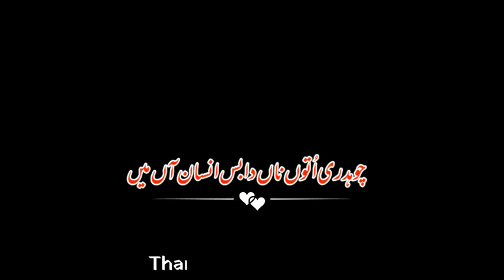Black Screen whatsapp status Punjabi dohra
Black Screen whatsapp status Punjabi dohra | black screen status | WhatsApp status |  @Sami Writes01

@Sami Writes01
مزید ایسی ویڈیوز دیکھنے کے لئے ہمارے چینل کو سبکرائب کریں اور ساتھ دیئے گئے بل  icon کو دبائیں تاکہ آنے والی تمام ویڈیوز آپ تک باآسانی پہنچ سکیں۔شکریہ